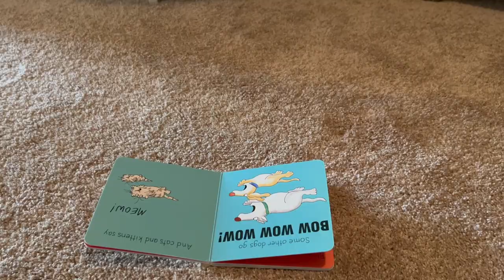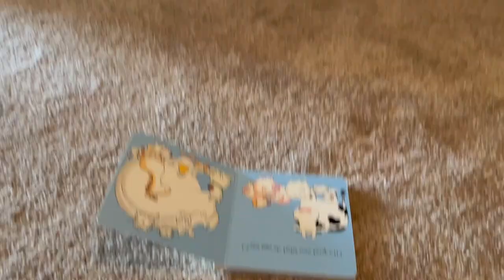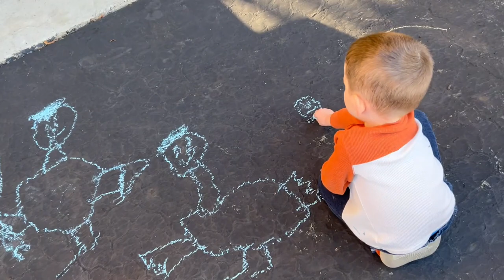Two Year Old Reads His First Book!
Porter can read his first book! He is so smart!